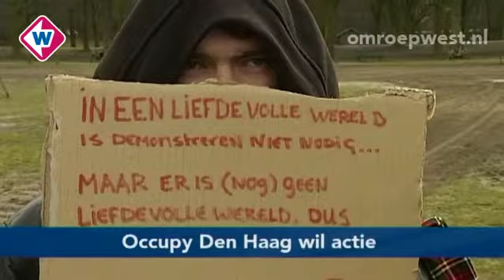TV West Nieuws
Dinsdag 28 februari 2012, 11.00 uur:

* Ximena met messteken omgebracht
* Burgemeester Wassenaar schaamt zich voor rel
* Oorzaak dodelijk ongeluk A35 bekend
* Brand op de Conradkade
* Demonstratieseizoen geopend door Occupy
* Willem-Alexander vervangt Beatrix in Kloosterkerk
* Joan Franka heeft zin in songfestival
* Oranje traint in Noordwijk